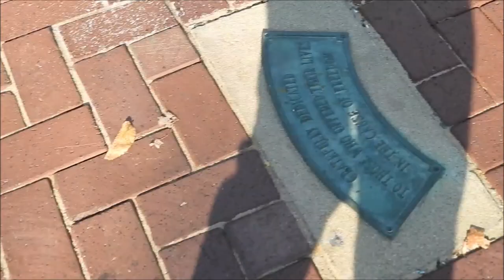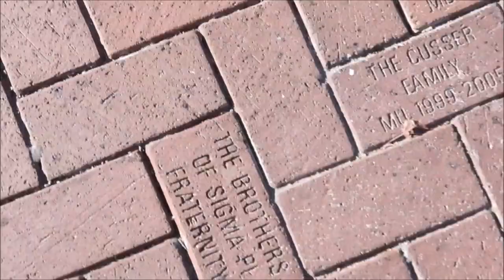Oxford Ohio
Oxford Ohio is one of the last cities in the U.S. that still has bricks as their main road downtown. Let's hope they keep this beautiful street.
Also, I would like to thank the two beautiful ladies who posed for the camera.